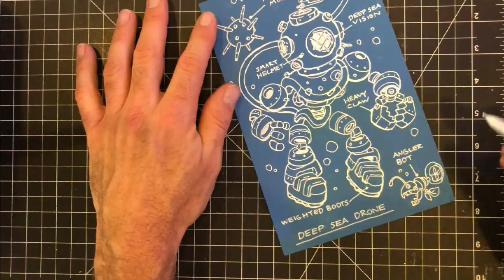Be A Full Time Artist! Do You Have What It Takes?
Want to know how to make a full-time living as an artist? Know this...

CHAPTERS
0:00 Intro
2:16 Be A Professional
7:30 It Takes Time
15:12 Attitude